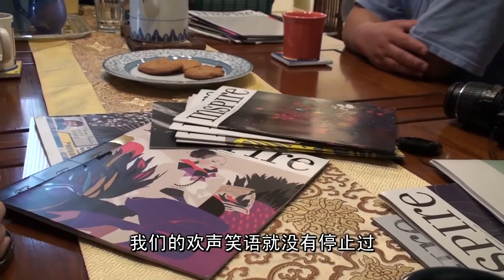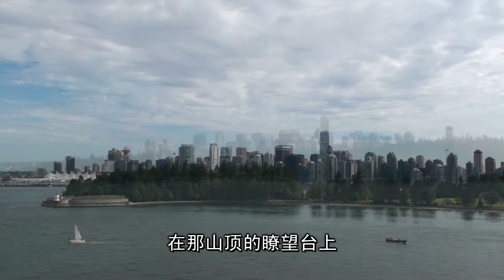Alaska Cruise 2010 - 1 (Condensed)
广外英语系七七级同学阿拉斯加游轮聚会